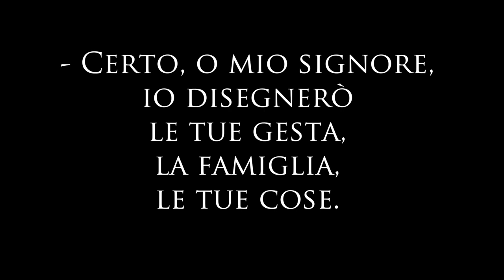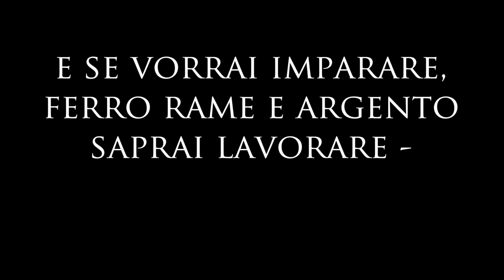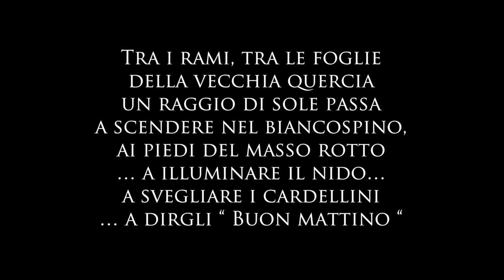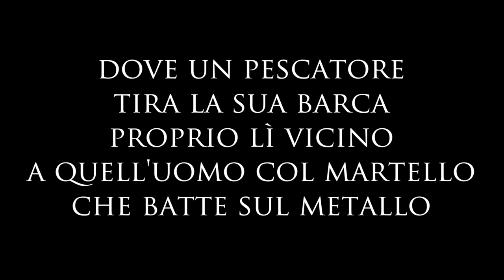Etruschi.Riccardo Bartolotti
Composizion musicoletteraria.